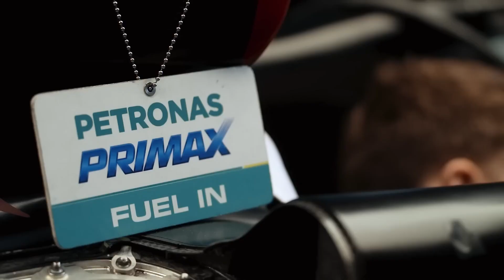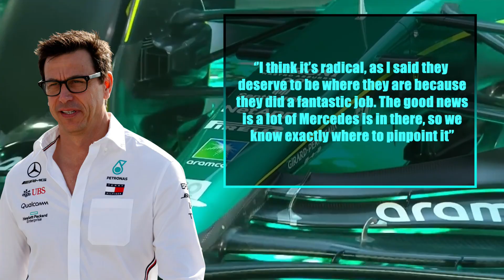Mercedes Bringing a Secret Weapon!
Mercedes got off to a bad start with the W14 this year, with George Russell claiming that Red Bull already have the championship wrapped up. But Mercedes aren't down and out just yet as they are bringing back a familiar face to assist them in turning their fortunes around.

Welcome to F1 Rewind.  Here you will be kept up to date with everything going on in the world of Formula 1.  From F1 news and F1 reactions to F1 drivers and F1 recaps.  F1 Rewind has got you covered.

• Section 107 of the U.S. Copyright Act states: "Notwithstanding the provisions of sections 106 and 106A, the fair use of a copyrighted work, including such use by reproduction in copies or phonorecords or by any other means specified by that section, for purposes such as criticism,
 comment, news reporting, teaching (including multiple copies for classroom use), scholarship, or research, is not an infringement of copyright."